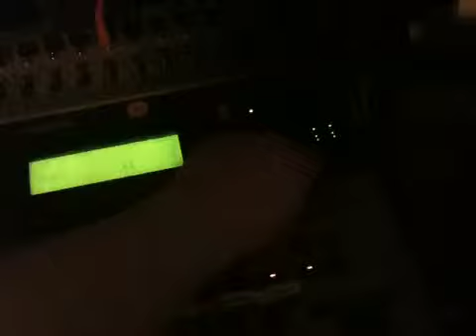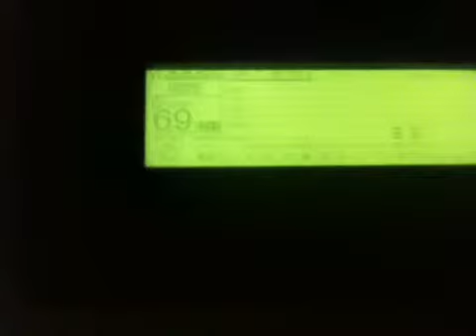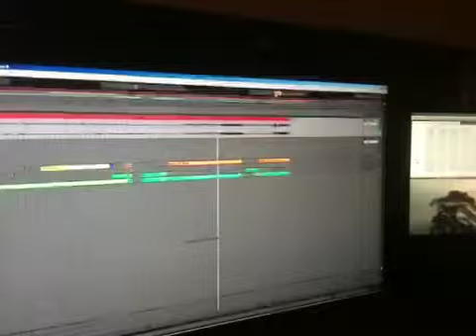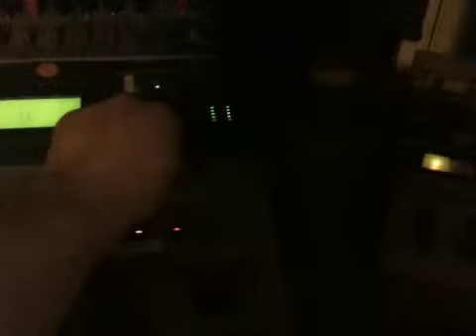Messing With A Little DnB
Tooling around with some DnB while Healing from wisdom tooth surg.